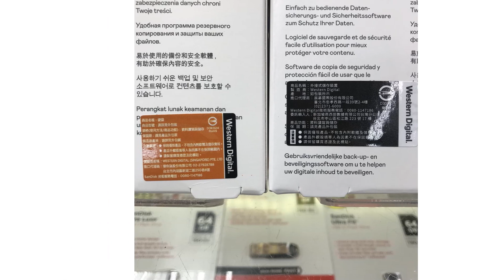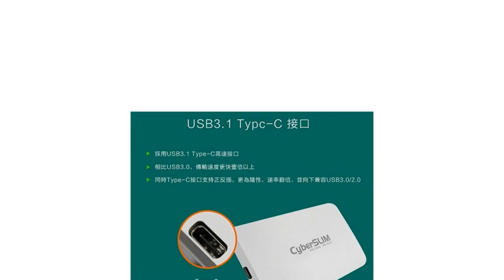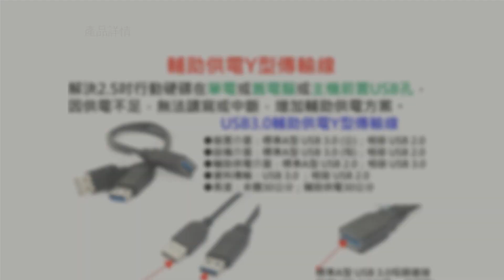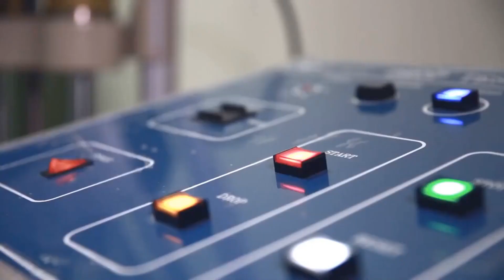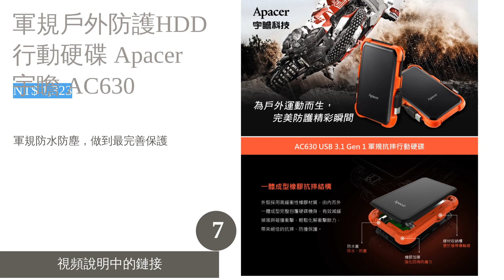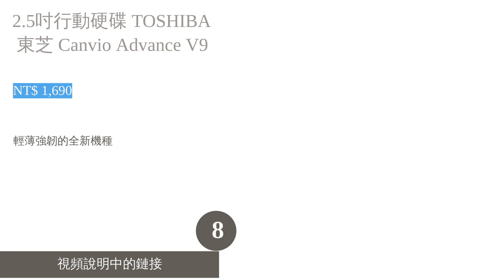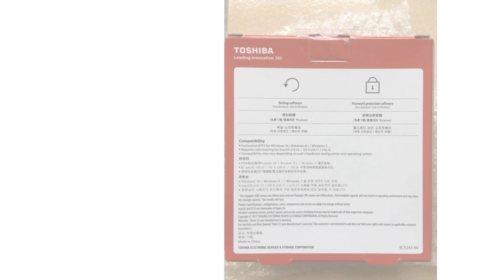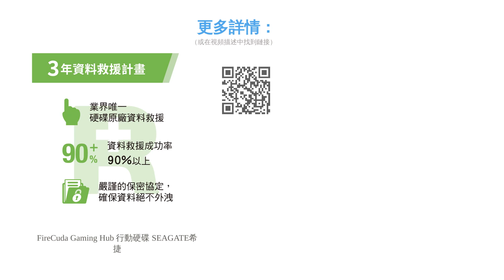10大Mac適用HDD／SSD外接硬碟推薦排行榜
00:10 #1 - My Passport Ultra WD 威騰 (NT$ 2,650)
00:55 #2 - 行動固態硬碟 CyberSLIM M2R (NT$ 6,990)
01:38 #3 - 防震行動硬碟 ADATA 威剛 HD650 (NT$ 1,999)
02:25 #4 - 超薄金屬防震HDD硬碟 SP廣穎 armor A75 (NT$ 2,588)
03:06 #5 - 軍規防震行動硬碟 Transcend 創見 StoreJet 25M3S (NT$ 2,700)
03:53 #6 - 高轉速外接硬碟 SEAGATE 希捷 Backup Plus Hub (NT$ 7,288)
04:50 #7 - 軍規戶外防護HDD行動硬碟 Apacer 宇瞻 AC630 (NT$ 1,323)
05:47 #8 - 2.5吋行動硬碟 TOSHIBA 東芝 Canvio Advance V9 (NT$ 1,690)
06:34 #9 - FireCuda Gaming Hub 行動硬碟 SEAGATE希捷 (NT$ 12,990)
07:27 #10 - 移動固態硬碟 X5 SAMSUNG 三星 MU-PB1T0B (NT$ 11,490)
08:14 結尾

10大Mac適用HDD／SSD外接硬碟推薦排行榜

Mac適用HDD／SSD外接硬碟
想要解決 Mac 儲存空間不足的問題，便少不了一顆實用的「HDD／SSD外接硬碟」。其除了以使用簡易、即插即用為特色之外，還可以自由選擇桌上型以及攜帶型等種類的商品，連接埠也分為為 Type-A 或 Type-C 等種類，選購時需留意的特徵還真不少。
因此這次將詳列 Mac適用外接硬碟的選購要點，也會介紹十款 HDD／SSD 兩大種類的推薦商品，分別來自 SAMSUNG三星、SONY索尼、TOSHIBA東芝、Transcend創見與 CyberSLIM 等知名品牌，希望能幫助大家找到適合手邊 Mac 的優質外接硬碟！